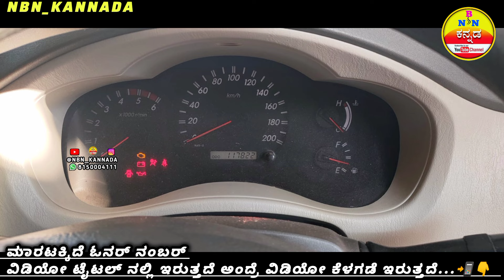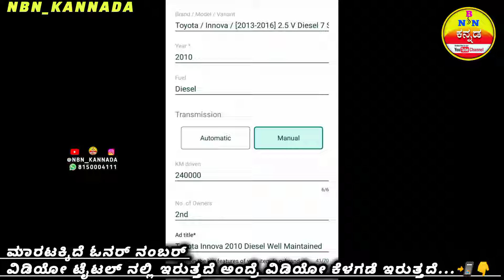➡️👉9632777682📲 ಟೊಯೋಟಾ ಇನ್ನೋವಾ ಕಾರ್ ✅ ಮಾರಾಟಕ್ಕಿದೆ... Location Kodagu KA // TOYOTA INNOVA 2.5 V M CAR